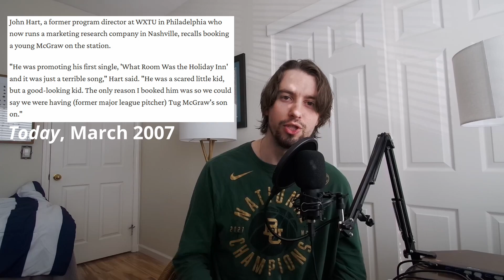Thirty Years Ago: A Tale of Two Debuts (Toby Keith vs. Tim McGraw)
April 20, 1993, might be one of the most important dates in the recent history of country music. On that day, two male country singers who would go on to dominate the scene for the next twenty-plus years released their respective self-titled debut albums. Yet, despite releasing their debuts on the same date, the careers of Toby Keith and Tim McGraw couldn't have started much differently...because while one of these albums was an instant success, the other was a complete commercial failure. Today, we'll discuss this little-known episode of country music history.

00:00 Introduction
01:53 Chapter 1 - Toby Keith: The Beginning
03:03 Chapter 2 - Tim McGraw: The Beginning
05:12 Sub-Chapter A - A Mysterious B-Side
06:49 Chapter 2 - Tim McGraw: The Beginning (contd.)
09:33 Sub-Chapter B - The Album Title Discrepancy
10:22 Chapter 3 - Toby Keith Rides into Town
13:51 Chapter 4 - McGraw Struggles to Start
16:46 Chapter 5 - Tim McGraw Finally Arrives...and Not a Moment Too Soon
21:10 Chapter 6 - Toby Keith Takes His Stand
24:15 Chapter 7 - Concluding Thoughts

Sources (Songs / Music Videos):
Toby Keith - "Should've Been a Cowboy," "He Ain't Worth Missing," "Wish I Didn't Know Now," "A Little Less Talk and a Lot More Action," "Under the Fall," "Me Too," "How Do You Like Me Now?!"
Tim McGraw - "What Room Was the Holiday In," "Welcome to the Club," "Memory Lane," "The Only Thing That I Have Left," "Two Steppin' Mind," "Indian Outlaw," "Something Like That"